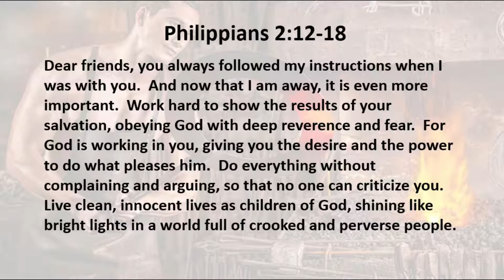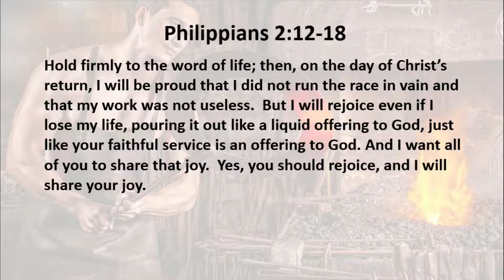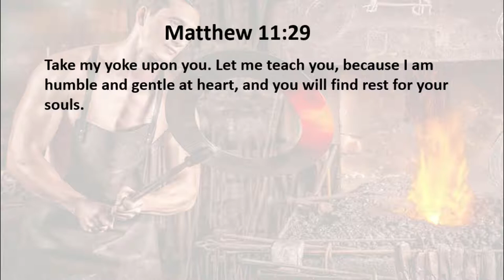1 28 20 The Disciplined Christian Life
Boring?  I think not!